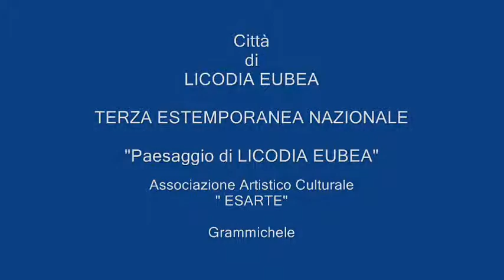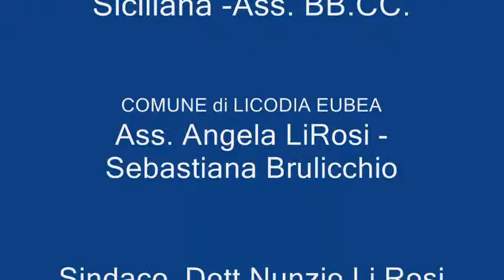Premiazione Terza Estemporanea Licodia Eubea 2009 0001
1° Premio  Stefania Bruno di Enna- 2° Premio  Alfio Abate di Catania-  3° Premio Giuseppe Russo di Caltagirone- 4° Premio Giuseppe Pepi di Licodia Eubea-  5° Premio Giuseppe Ticli di Grammichele- 5° Premio Exsquo Manolo Coco di  Viagrande di CT.6° Premio  Carmelo Mingoia di San Cataldo CL-